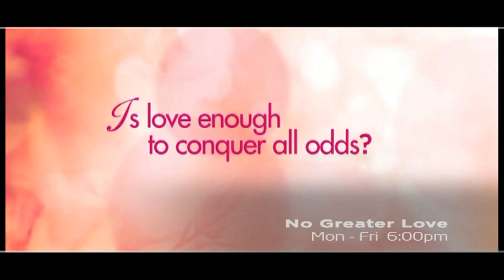PROMO: NO GREATER LOVE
No Greater Love is a Filipino Soap Opera that airs Monday to Friday at 6.00pm